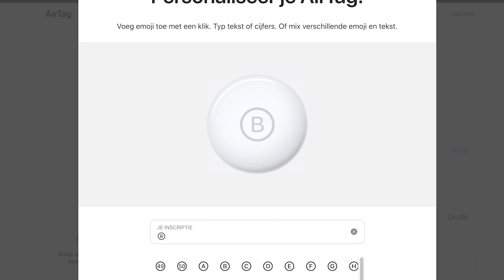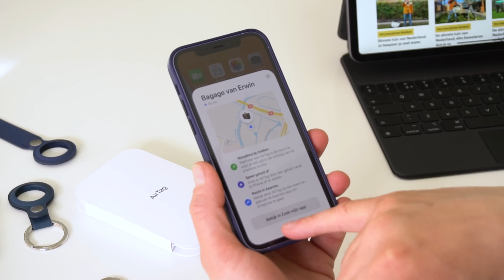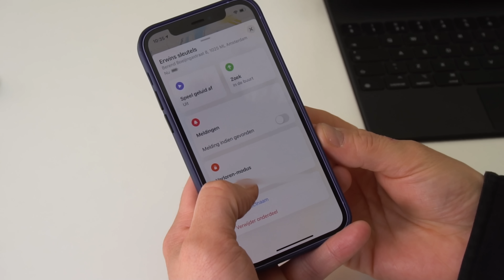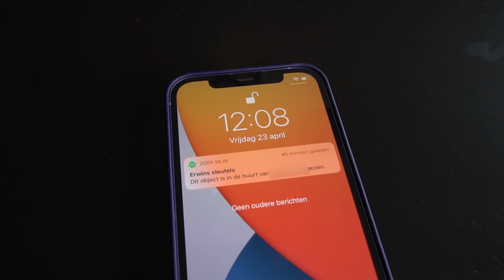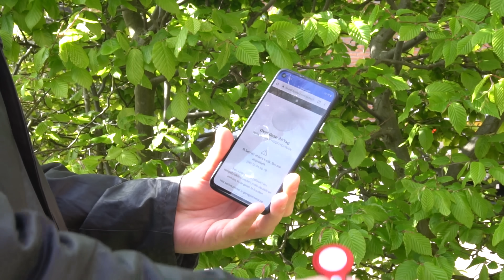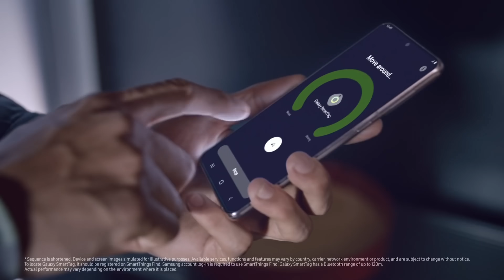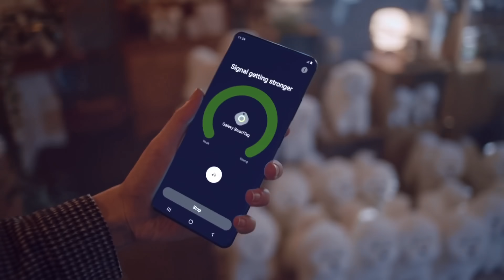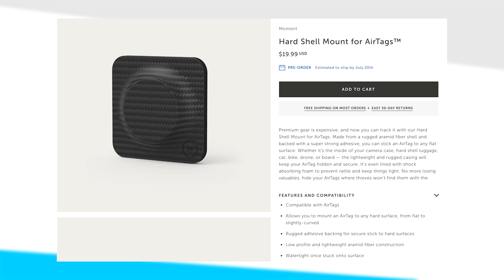Erwins indruk: Apple AirTag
We hebben de eerste Apple AirTag in Nederland. Met de AirTag kan je verloren voorwerpen makkelijk en snel terugvinden met je iPhone. Erwin laat je zien hoe AirTags werken. KIJK OOK: nieuwe iMac, iPad Pro en Apple TV